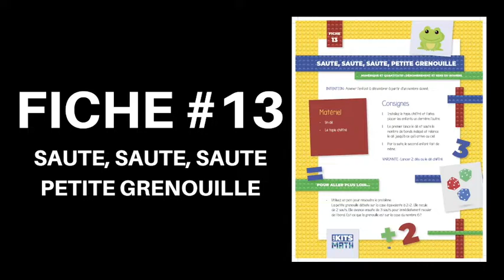Kits Maths / Fiche 13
Capsule accompagnant la fiche #13 de la trousse Kits Maths.

Les partenaires en petite enfance de COSMOSS Témiscouata proposent une trousse de matériel éducatif d'éveil aux mathématiques à l'intention des intervenants et parents de tout-petits. Un coffre de matériel et des fiches d'activités ont été développés. Ces capsules vidéos sont un soutien complémentaire à la trousse afin de faciliter la mise en place des activités proposées.

Ces capsules ont été réalisées grâce à la collaboration de COSMOSS Témiscouata, Re-Source Familles et l'UQAR. Les images ont été prises par François Pelletier et le montage est fait par Complice numérique. Pour plus d'informations, contactez Re-Source Familles.